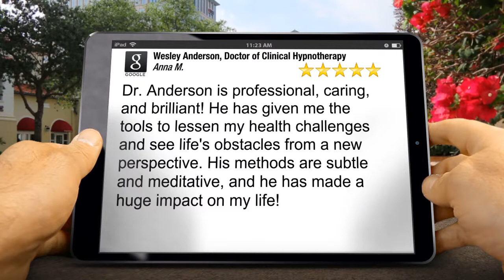Wesley Anderson, Doctor of Clinical Hypnotherapy Atlanta Exceptional Five Star Review by Anna M...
New Review

Dr. Anderson is professional, caring, and brilliant! He has given me the tools to lessen my health challenges and see life's obstacles from a new perspective. His methods are subtle and meditative, and he has made a huge impact on my life!

Wesley Anderson, Doctor of Clinical Hypnotherapy
3495 Piedmont Road Northeast #112
Atlanta GA
30305